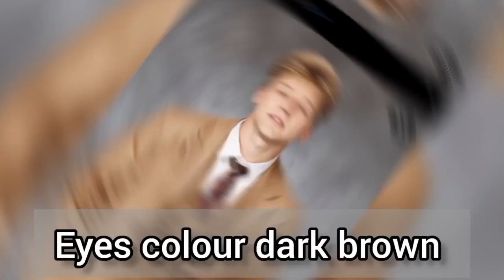Jezelle Catherine Vs Faze rug Vs Drew dirksen lifestyle comparison 2024